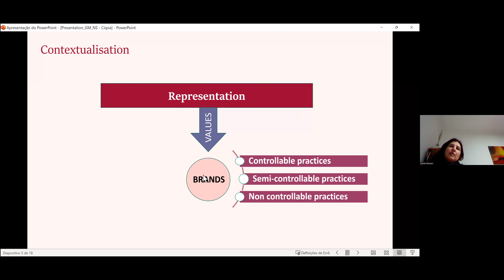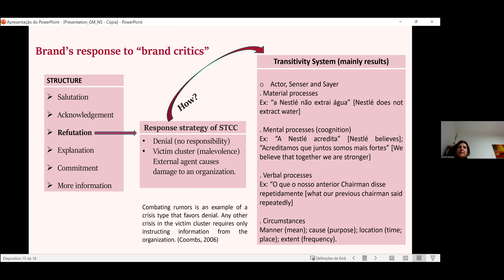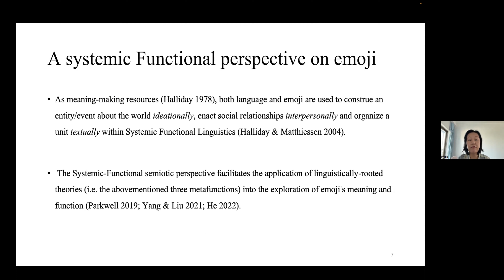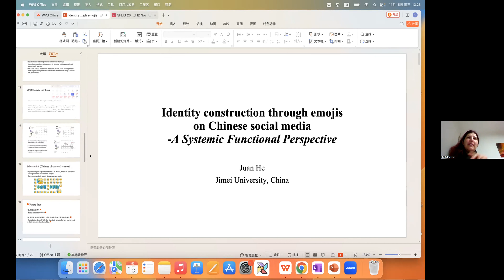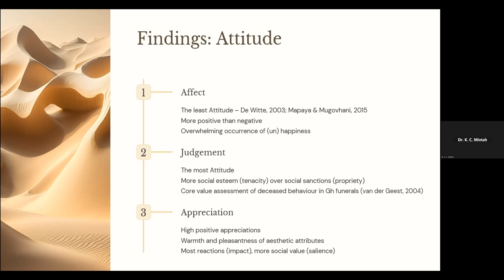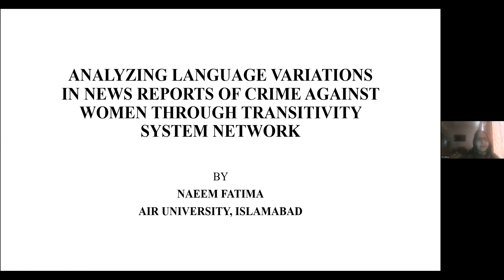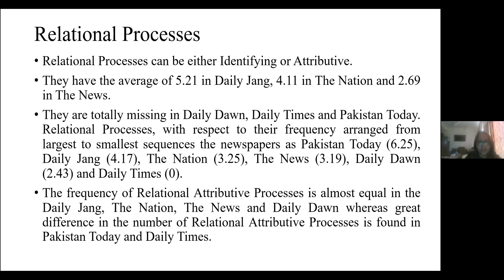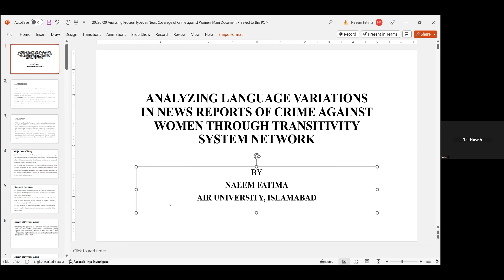SFLIG 2023 Day 3 Session 2c Media